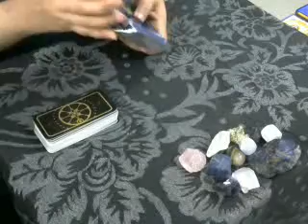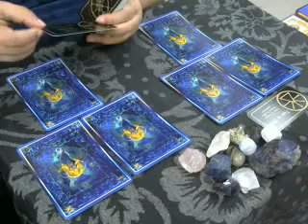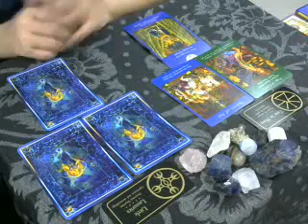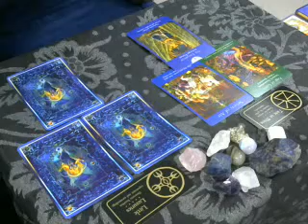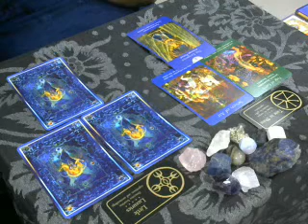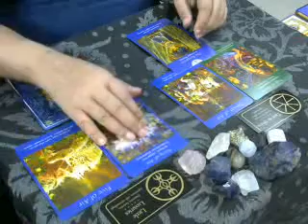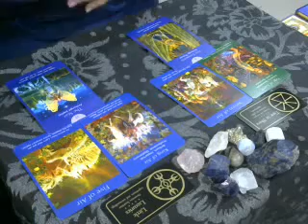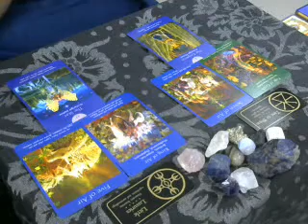Look for real motives - Sagittarius - Aug 20-31st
Hi Everybody,

For readings - These are general readings and will not resonate with everybody, if this does not resonate with you, please check your Moon, Rising, Venus or Jupiter sign.